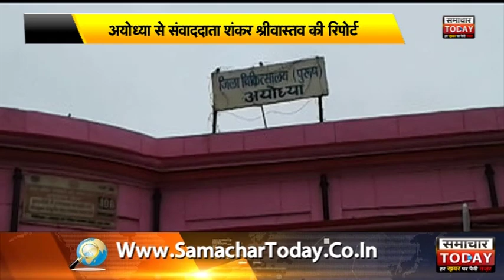अयोध्या के COM को विजिलेंस की टीम ने किया अरेस्ट